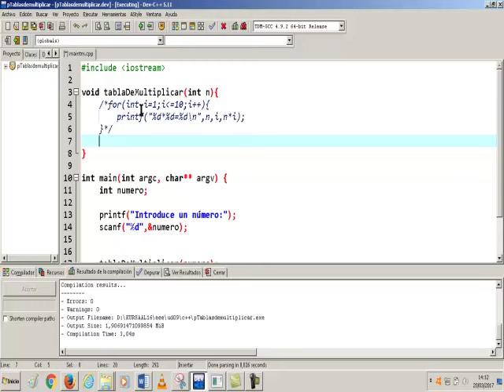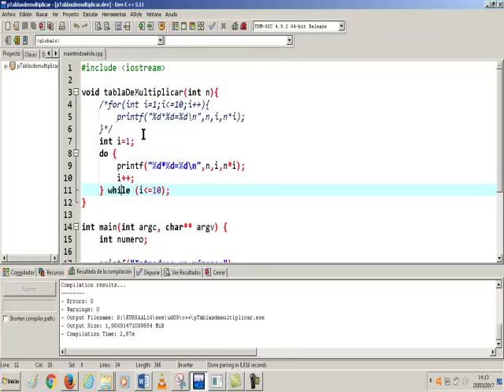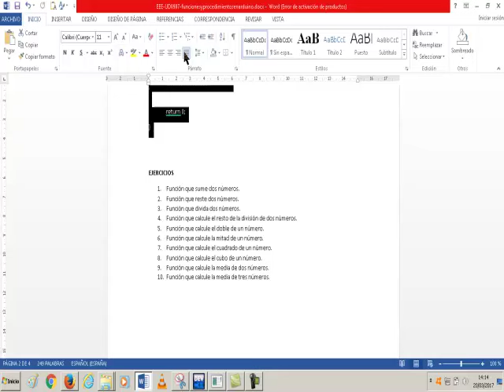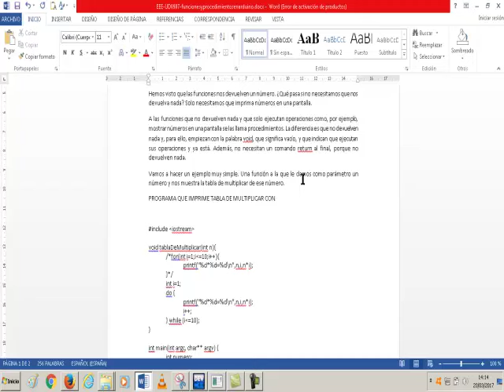UD0907c Procedimiento Multiplicar con Do While Bucles en C++ EEE FPB2